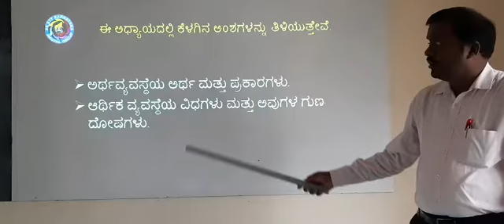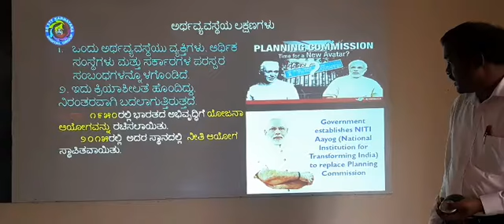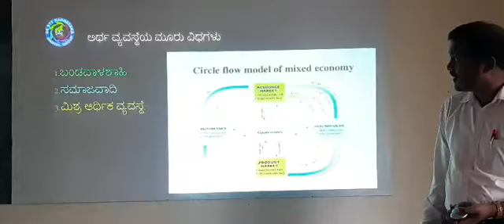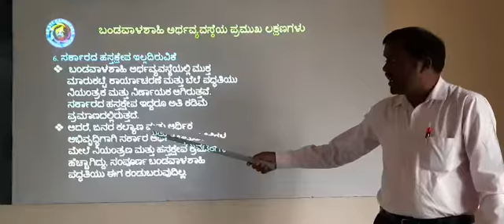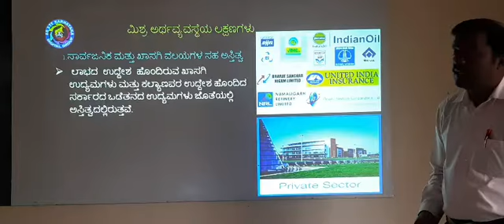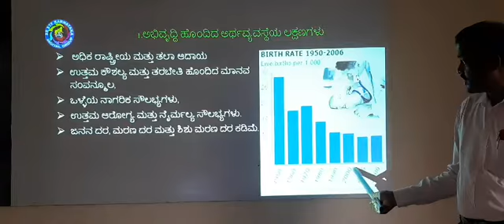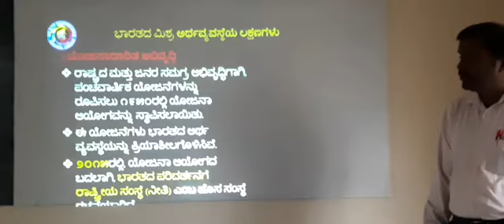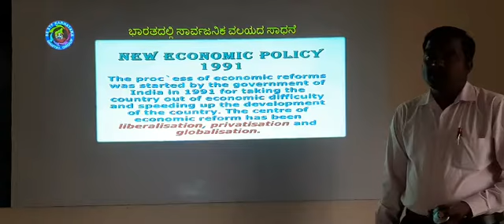Benakanahalli.H.S Chandrashekhara.N.Y 8std social science Arthavyavastheya Artha &Prakaragalu